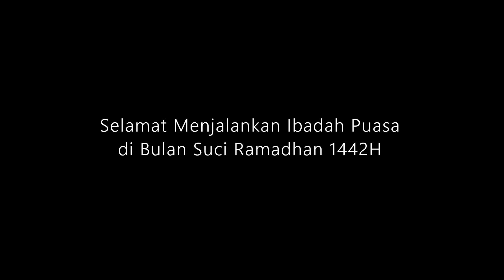Livery Terbaru! KA Argo Wilis CC206 Bersticker Ketupat Hijau Melaju di Jembatan Prambanan Yogyakarta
Hunting kali ini, Kamis 15 April 2021, di Jembatan Prambanan, perbatasan antara wilayah Kalasan dan Prambanan, tepatnya di Dusun Randu Gunting, Tamanmartani, Kalasan Sleman Yogyakarta. Target hari ini adalah lokomotif dengan livery terbaru yaitu bersticker ketupat hijau. PT. KAI memasang sticker ketupat ini dalam rangka menyambut datangnya bulan Ramadhan 1442H.